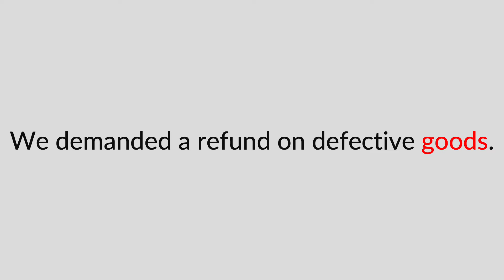goods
The term "goods" is defined, pronounced, and used in a few examples.